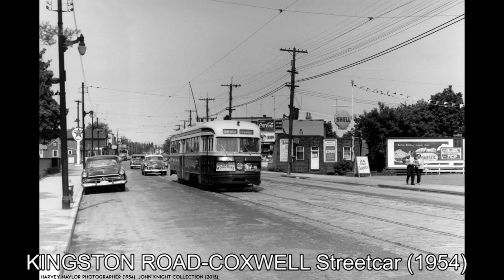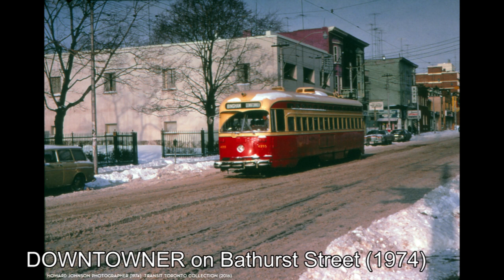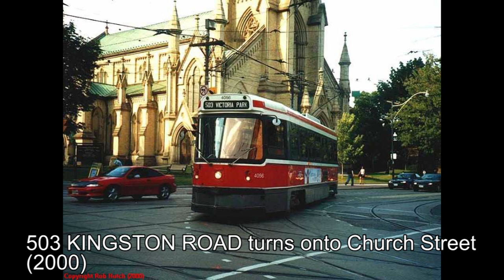The Kingston Road & Downtowner Streetcars - Toronto Streetcar History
In this video I look at the history of the Kingston Road Streetcar. From its origins as an interurban line serving the Township of Scarborough to its current form quietly trundling along Kingston Road at rush hour.

Chapters:
0:00 - Chapter 1: Origins
4:32 - Chapter 2: TTC Operations
12:01 - Chapter 3: The Future
13:21 - Timeline

Maps animated with Adobe After Effects
Video edited with Adobe Premier Pro